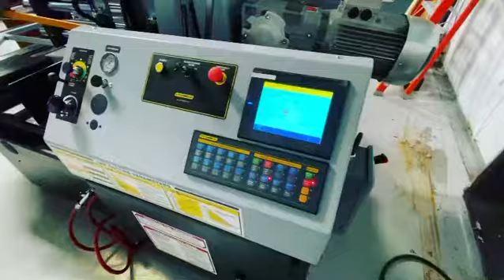What Can We Cut For You?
Super excited about our new auto cutting saw.
HYDMECH M-16A Heavy Duty Horizontal Pivot
Band Saw
Features a powerful motor and gearbox with variable frequency drive to provide exceptionally precise cutting performance on a wide range of material.
Miters from 90° to 30°.
Rectangular - 16″H x 25″W capacity at 90°
Round - 16” capacity at 90°
7.5 HP motor
1 1/4″ blade,
The M-16A is your reliable choice for your heavy-duty metal cutting applications.